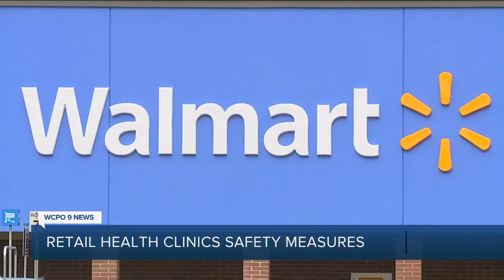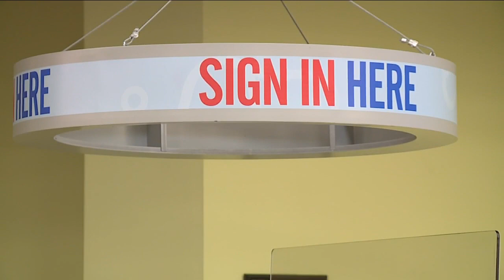Should Kroger, CVS, Walmart have to close in-store health clinics?